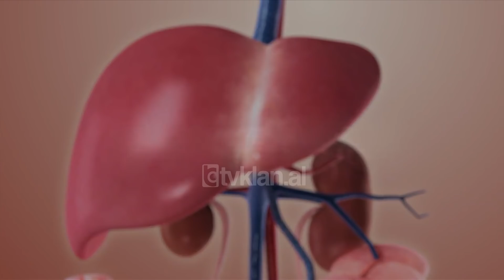Bie miti i aspirines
Aspirina mbetet padyshim zbulimi më i mirë në fushën e farmakologjise, por shkencëtarët amerikanë së fundmi kanë hedhur poshtë teorinë se ajo duhet përdorur çdo ditë pas moshës 40-vjeçare.

"Kongresi botëror i kardiologjisë vjen me 3 studime, të cilët pasi kishin përdorur aspirinën për një kohë të gjatë, nuk gjetën asnjë aftësi të saj për të parandaluar sëmundjet e zemrës apo të trurit, apo dhe kancerit, por përkundrazi gjetën tendenca hemorragjike".

Duke parë riskun që ajo mbart në moshat e mesme dhe të treta, ekspertët thonë që ajo duhet marrë vetëm me rekomandim nga mjeku.

"Mbi moshën 40 vjeç aspirina nuk mund të përdoret gjerësisht, por natyrisht do përdoret pasi mjeku ka bërë një balancë midis përfitimeve të saj dhe rrezikut të hemorragjive, aspirina mund të përdoret".

Aspirina, e konsideruar si preparati më i mirë, ndër vite është përdorur për trajtimin e dhimbjes. Ajo jepet në farmaci pa rekomandimin e mjekut.

Tv Klan